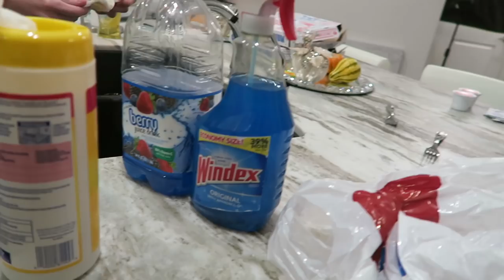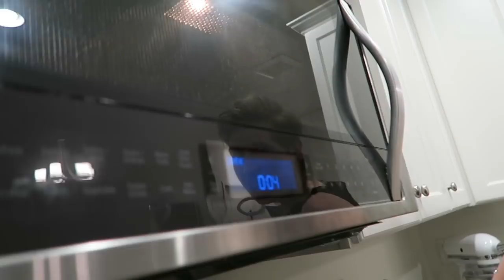GATORADE IN WINDEX BOTTLE PRANK ON GRANDMA!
After I got sable with the gatorade in windex bottle prank on grandma  we decided to prank granny nana with this prank that was originally done by Faze Rug we love you nana and we really need to stop pranking you

Turn Our Notifications ON So You Never Miss A Video!